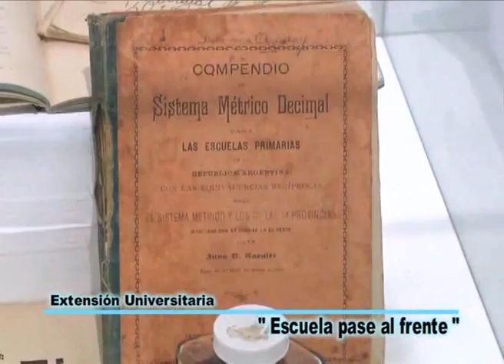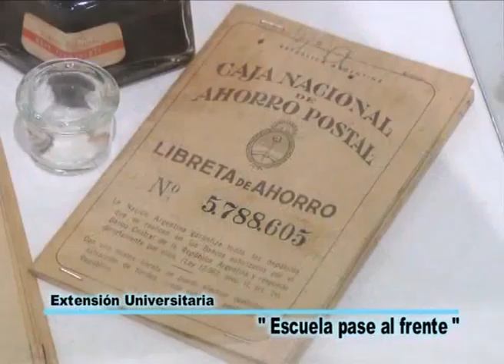015 - Muestra en Extensión Universitaria